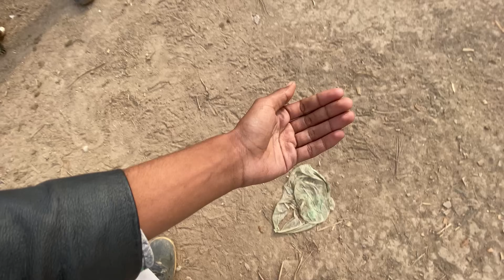Mini zoo may nayaab rabbit aa gaya or cat rescue kr le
Nayaab rabbit lay aay or cat bhe rescue kr le

"Welcome to [Yo Yo vlogs]!
We're all about adorable pets and their incredible stories. Join us to see cute pets, fun activities, and heartwarming moments. It's a celebration of the special bond between humans and their furry friends.

Beautiful rabbit in mini zoo and rescued a cat 🐈

Beautiful rabbit
Rescue a cat baby